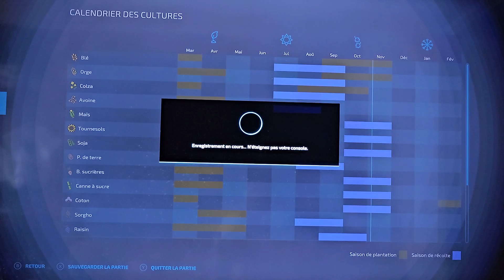Bienvenue dans entreprise fentd Chantier de lisier